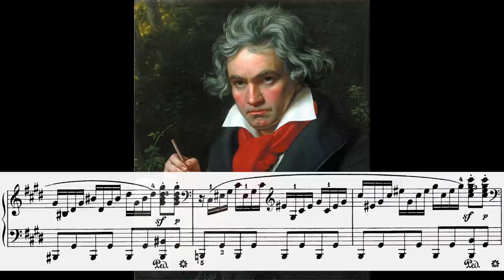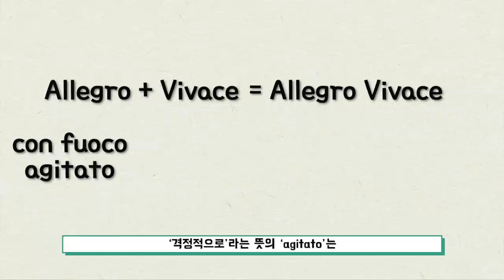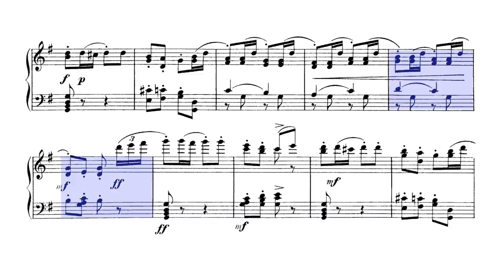프레스토와 비바체 뭐가 다를까?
이번 영상은 '프레스토와 비바체'입니다.